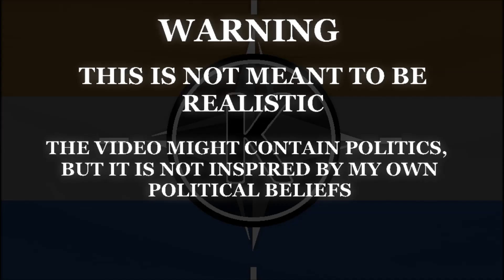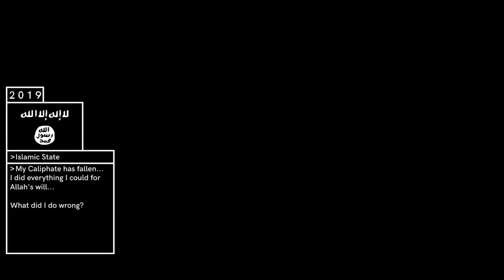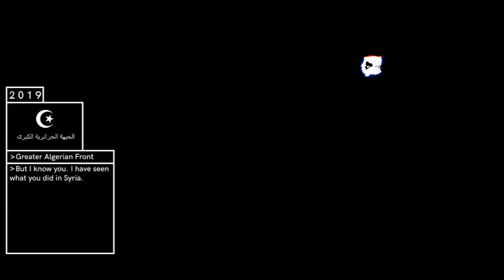Alternate Future Of Europe (War On Terror) #4 - Civil War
Ok, this took me a lot longer than I expected. The reason is because the war slides took a really long time, much longer than I expected, because I tried to make them really detailed this time. Anyway, I hope you enjoy this shitty video.